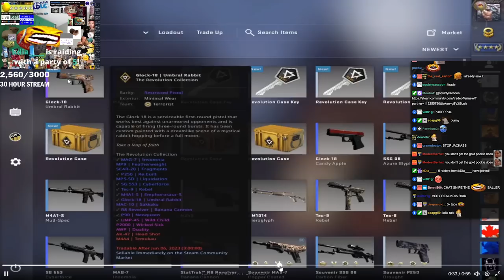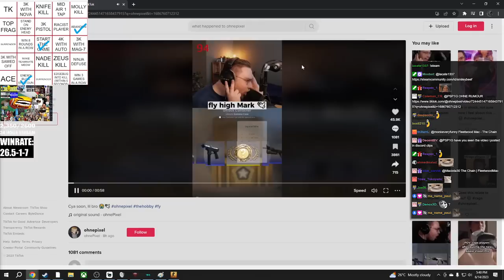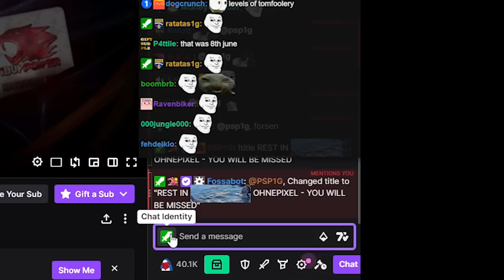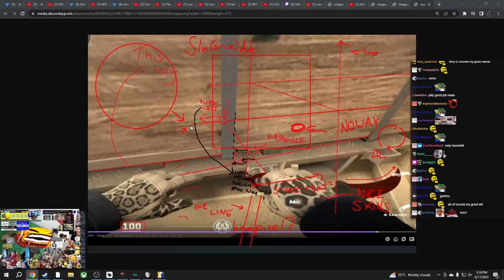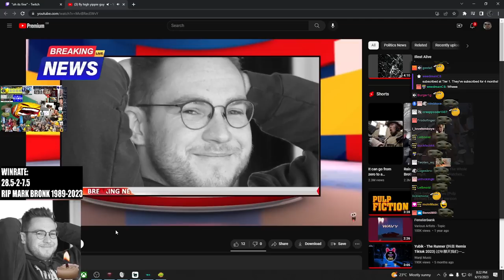PSP1G Stream Highlights 15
Breaking Mirage in CS2.  There is no escaping the pipes.  Fly high Mark.

Streams are on most days at 3pm GMT / 10am EST.

Video edited by @hylight